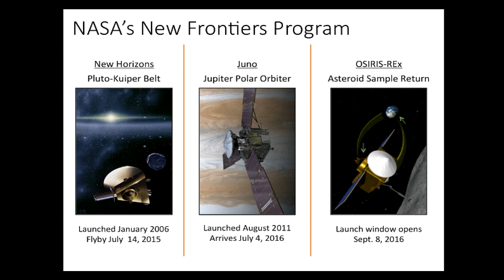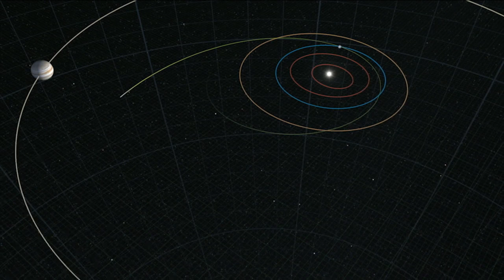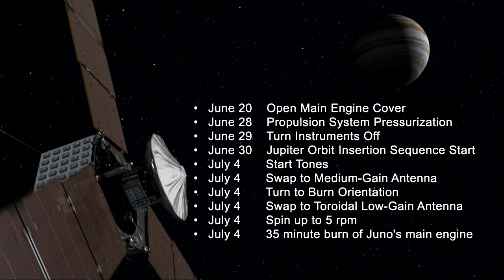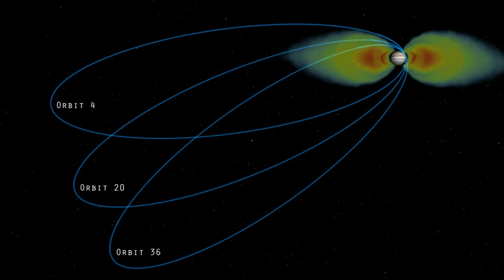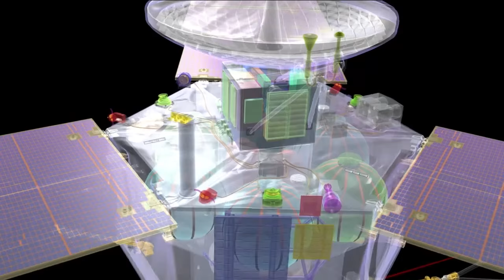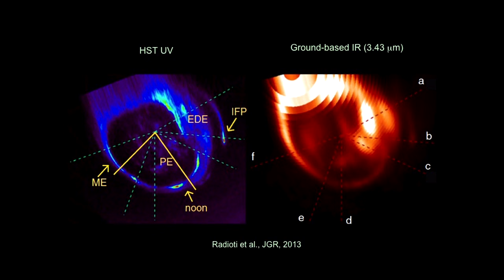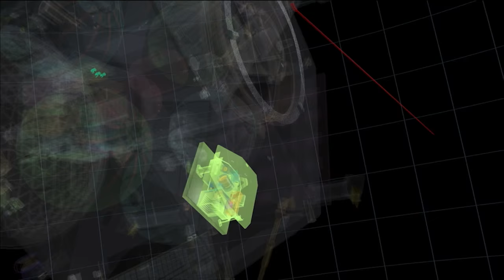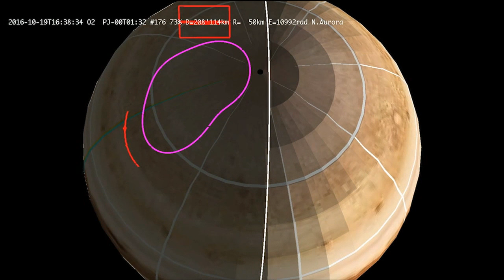Closing in on Jupiter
On June 16, NASA discussed the status of its Juno mission to Jupiter during a news briefing at the agency’s headquarters, in Washington DC. This Fourth of July, the solar-powered Juno spacecraft will arrive at our solar system’s most massive planet after an almost five-year journey. Once in Jupiter’s orbit, the spacecraft will circle the Jovian world 37 times during 20 months, skimming to within 3,100 miles (5,000 kilometers) above the cloud tops. This is the first time a spacecraft will orbit the poles of Jupiter, providing new answers to ongoing mysteries about the planet’s core, composition and magnetic fields.